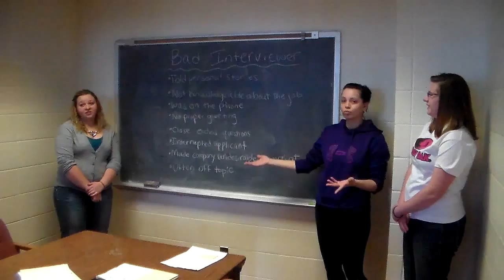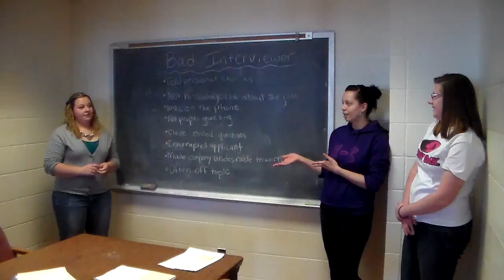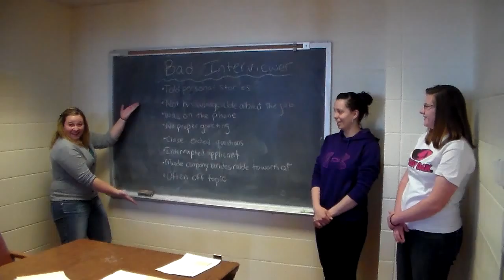Landscaping Bad Points